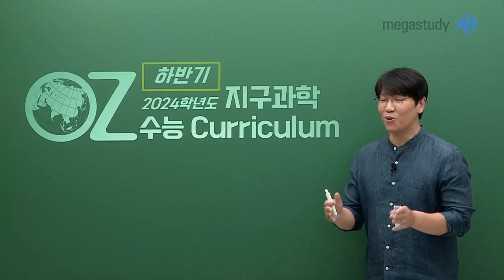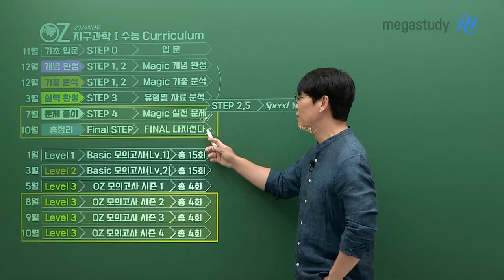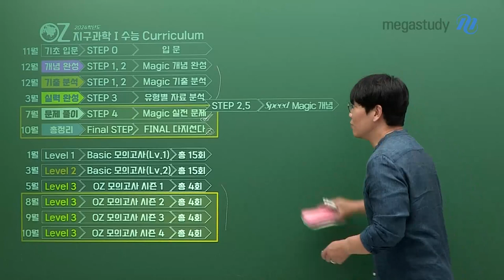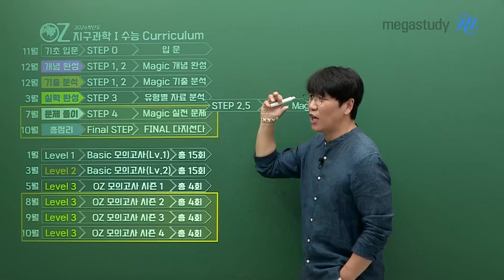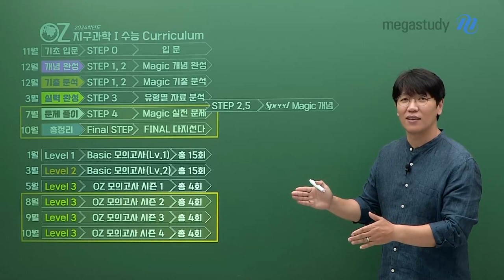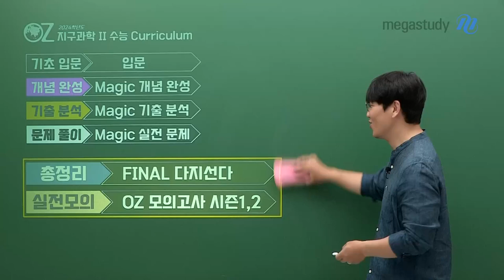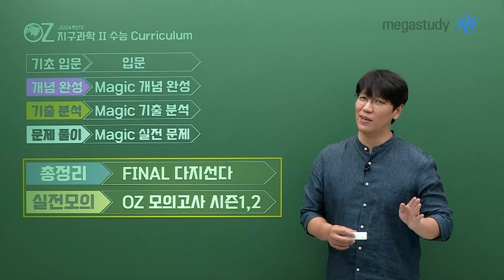[메가스터디] 지구과학 오지훈쌤 - 2024 OZ 지구과학 하반기 커리큘럼 가이드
★ 오지훈 선생님 2024 수능 지구과학 하반기 커리큘럼 공개 ★

[2024 수능 지구과학I 하반기 커리큘럼]

# MAGIC 실전 문제

- 7/4(화) 개강 완료

- OZ 연구실 자체 제작한 300문항 + 최신 출제 경향 20문항, 총 320 문항 구성!

- 기출 변형을 기반으로 한 실전 문제

# OZ 모의고사

- 지구과학I 시즌1~시즌4

ㄴ 시즌1 출시 완료/ 시즌2 8월 예정/ 시즌3 9월 예정/ 시즌 4 10월 예정

# FINAL 다지 선다

- 10월 개강

[2024 수능 지구과학II 하반기 커리큘럼]

# FINAL 다지선다

ㄴ 10월 예정

# OZ 모의고사 시즌1~시즌2

ㄴ 시즌1 9월 예정, 시즌2 10월 예정

오지훈 선생님의 하반기 커리큘럼 자세한 일정은
캐스트를 통해 확인해 보아요.